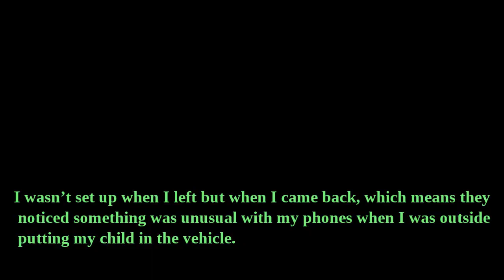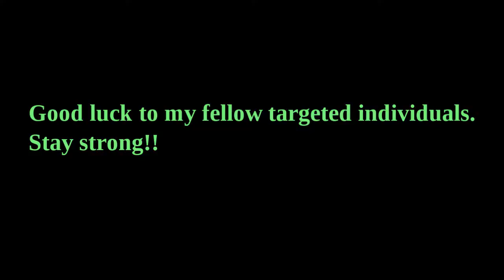CREEPY SHADOW FOLLOWS ME HOME!!! PROOF OF ORGANIZED STALKING.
Here is a video of my connected neighbor stalking me after I drop my child from school on 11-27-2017 in the morning.
I arrived back at my normal time and didn’t pause in anyway.
The reason why he did this is he suspected there is something
 wrong with my cellphones. I always video with one of my two
 cellphones when I walk to my vehicle. (because when they stalk
 me while I’m driving things can become very dangerous as I have
 posted in my other videos). They typically try to set me up hard
 after a weekend or some other break where I’m home for a while.
The reason is know I may have forget to charge my phone or clear
 my memory on my phones.
I wasn’t set up when I left but when I came back, which means they
 noticed something was unusual with my phones when I was outside
 putting my child in the vehicle. They were right. One of my phones
 was not charged and the other was filled up with memory but I faked
 like it was working. So this is how close they watch me!
Once they realized something is wrong with my phones, my connected
 neighbor set up me up on my way back. They think that my home security
 camera is not facing them and won’t pick them up but it did pick up his shadow
 and the sound of the horn of his car and door!!!
So this is proof that as soon as something is wrong with my cameras,
 the stalking begns! This is how close they monitor me!!!
In the house when I’m sleeping this neighbor will wake me up
with sounds on the connected wall and with a remote control
device that triggers covertly installed noise devices in the walls
of my home! Unbelievable but true. Now as I’m making this
video I received a call from the FOB senior center!!
Clearly they don’t want this vidoe being posted!
Good luck to my fellow targeted individuals.
Stay strong!!